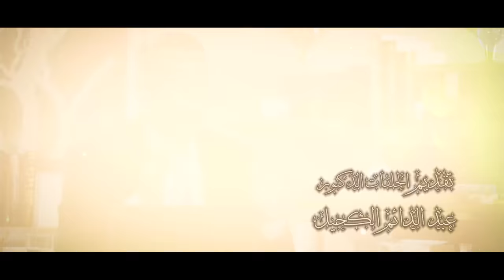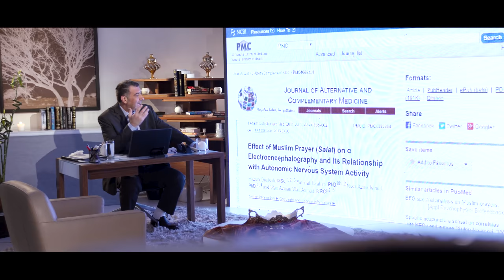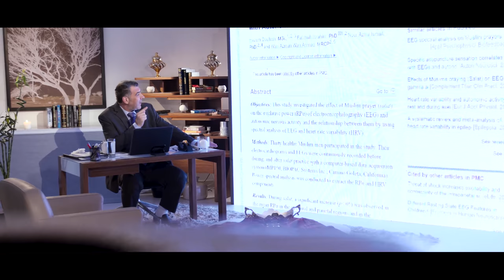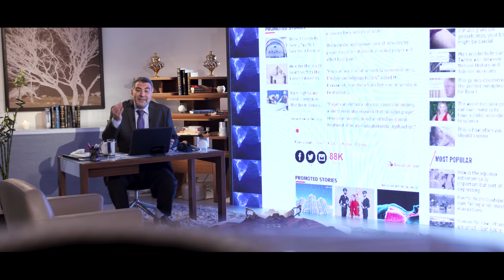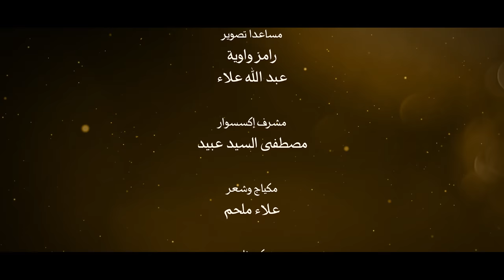ايات للموقنين 5 أسرار الصلاة وعلاج العمود الفقري